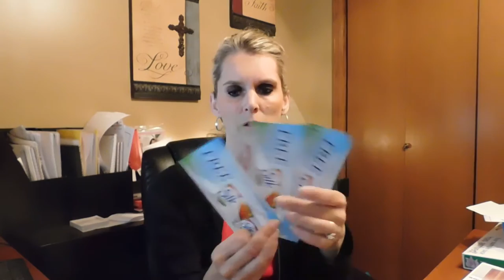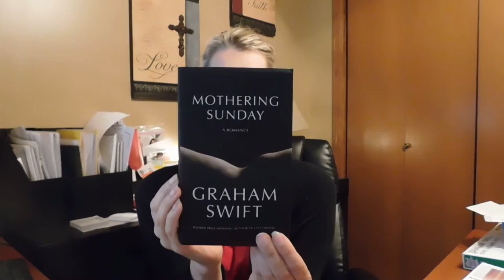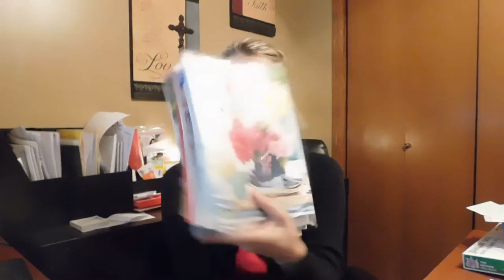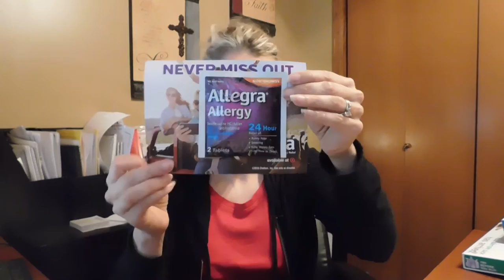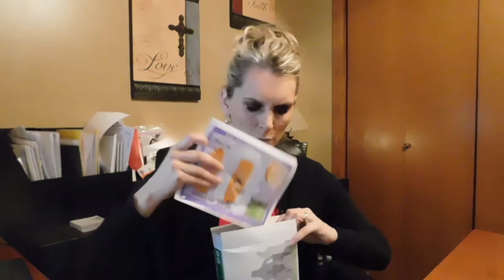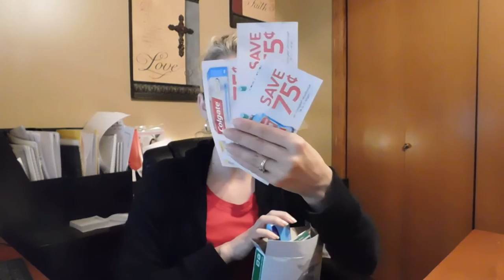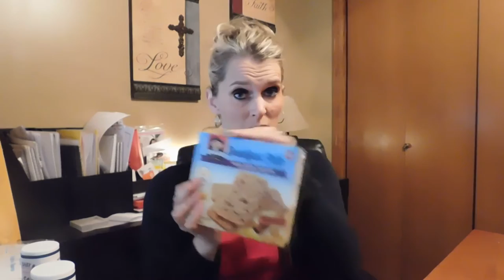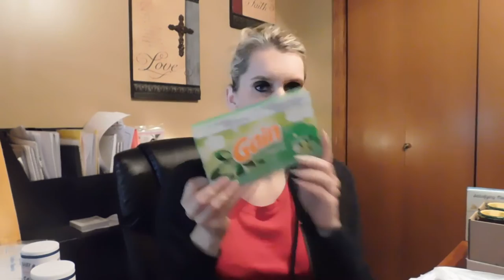Freebies, Wins and 1 Review Item for week of May 27th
It was a slow Sweepstake wins week but a great Freebies and Couponing week. Its Thundering like crazy in this video so the sound quality is not that great. Sorry!!